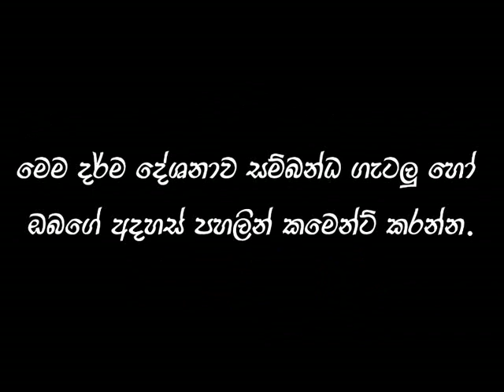සෝතාපන්න සක්‍ර දෙවියන්ට පින් දීම​ rajagiriye ariya gnana thero | sirasa fm pansil maluwa| pirith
sakra dewiyan, sathara waram devi warun, deviyanta pin deema, katharagama deviyan, saman deviyan, vishnu, gana devi, paththini, kadawara, gambara